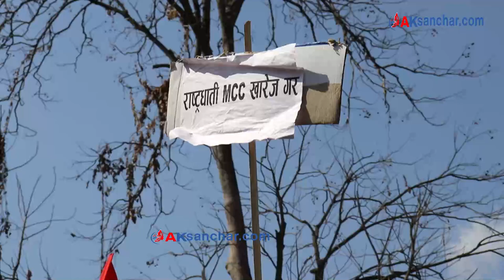एमसीसीको विरोधमा जिल्ला प्रशासन कार्यालय सुर्खेत घेराउ ।